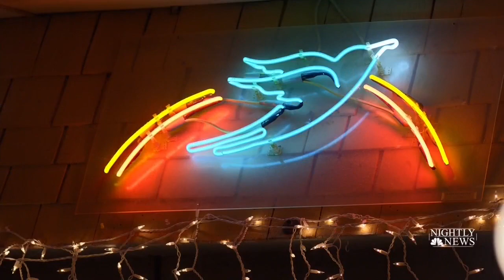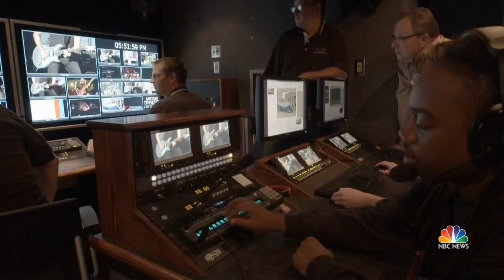MTSU at the Grammys 2019 TV clips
TV clips of Middle Tennessee State University's 2019 trip to the Grammy Awards, Feb. 8-10, 2019.